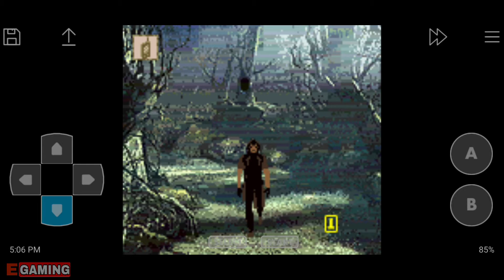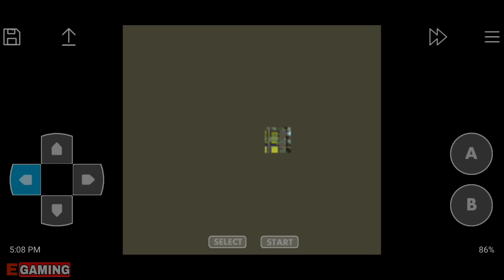John GBC(Gameboy and Gameboy Color Emulator) Version 3.90 Gameplay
John GBC(Game Boy and Game Boy Color Emulator) Gameplay.